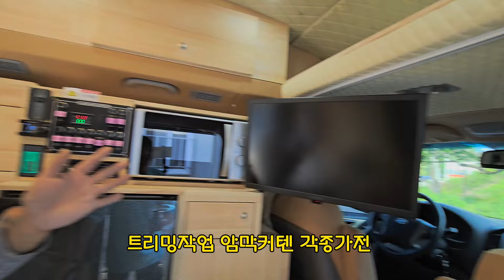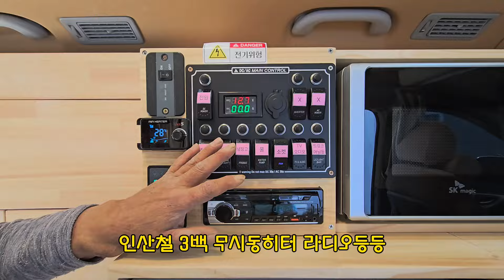하이루프 캠핑카 대중화 선언 풀세트 실내 170 8인 식탁 어닝 사이드 스탭 하이패스등등 사은품 풀옵션 간이 화장실 제작 판매 하우스캠핑카 010 8609 0550